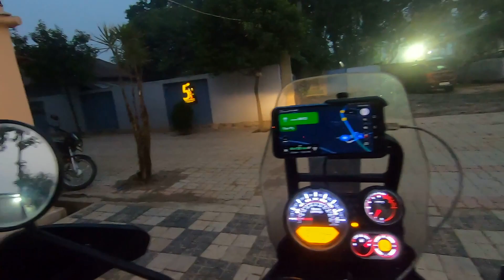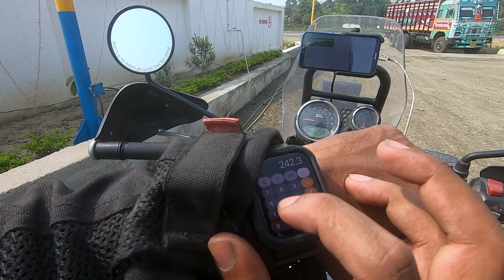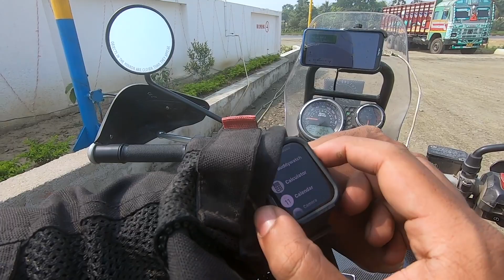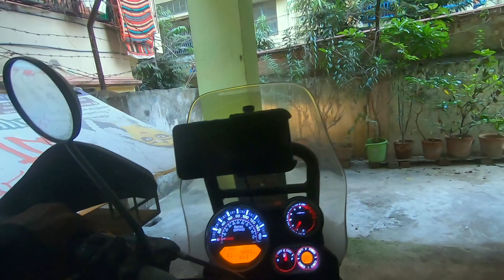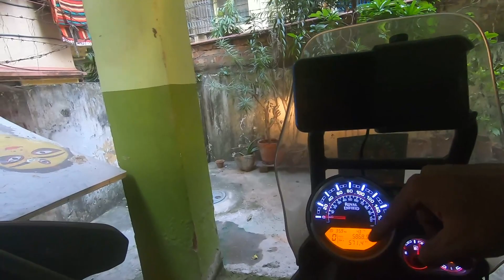Kalimpong থেকে Kolkata Part 2 | Old Silk Route Ride | EP 12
In this bike trip series we rode our motorcycle on Old Silk Route covering the whole circuit from Gangtok to Rongli. We have covered the whole of East Sikkim in details in this ride and captured some mesmerising footage. We had a very adventurous ride, do watch the whole series to be a part of this wonderful journey that we took.